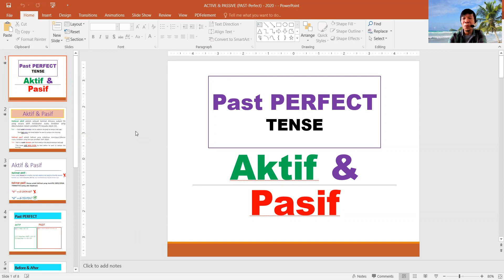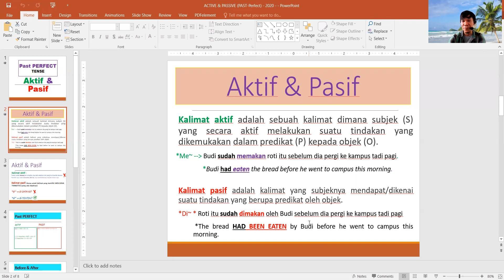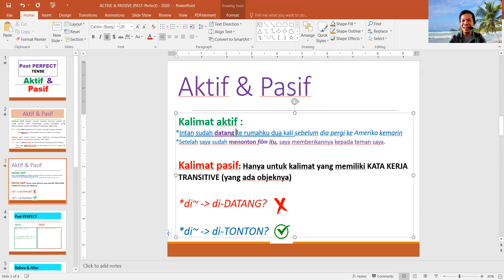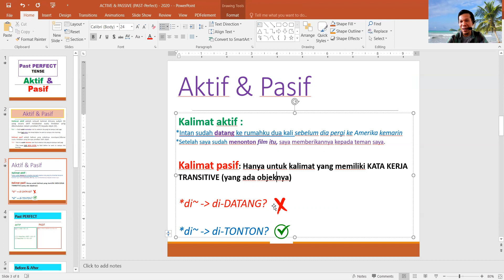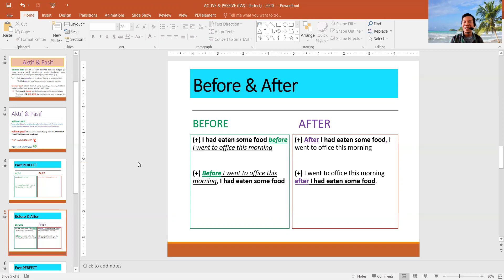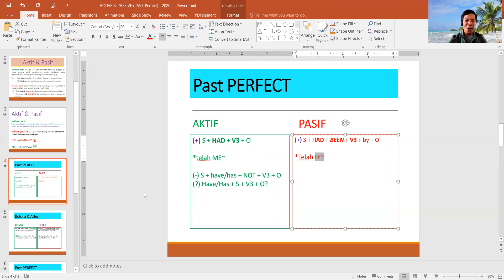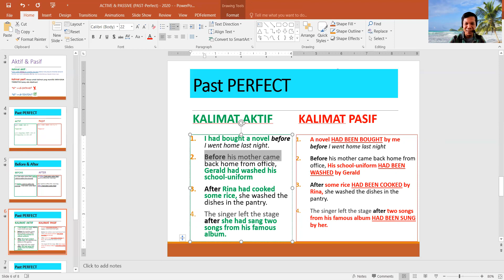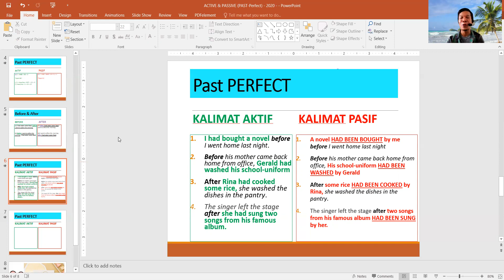passivevoice PAST PERFECT TENSE (sudah, telah)